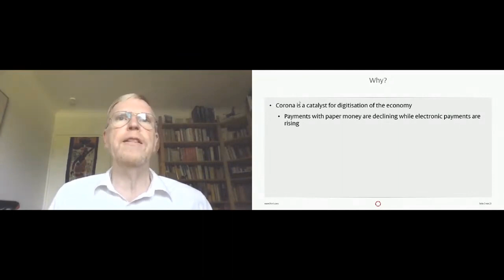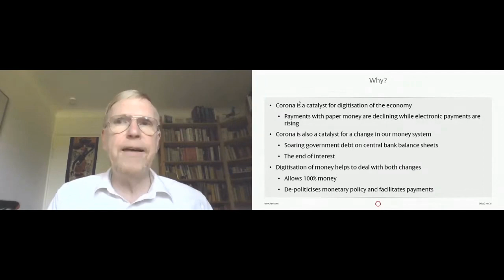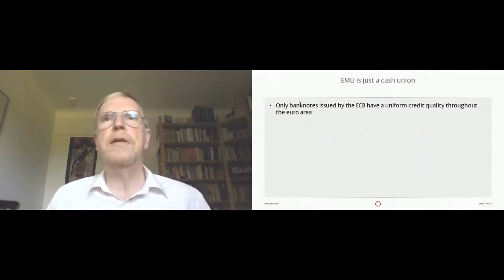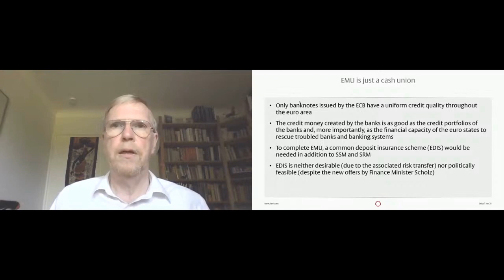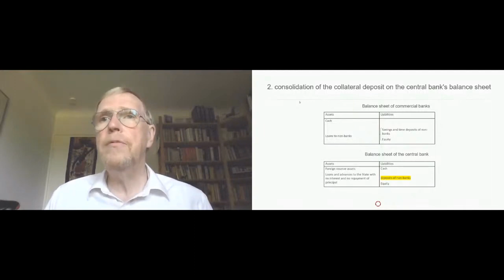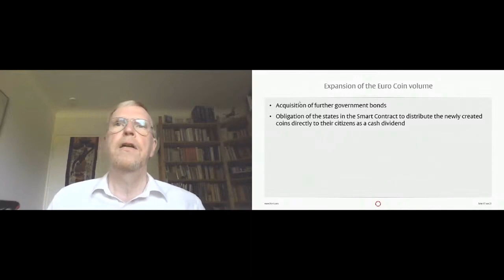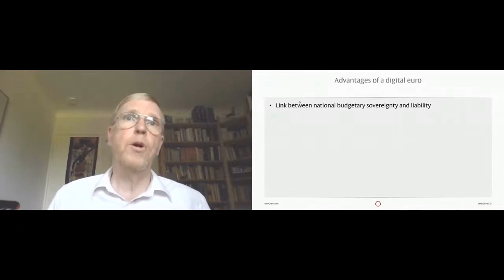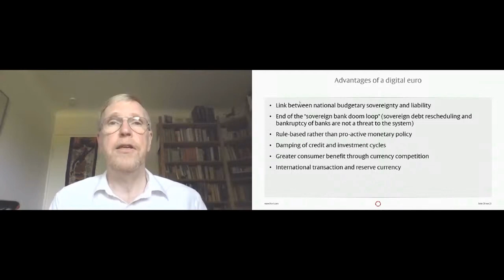Corona and the Digitisation of Money | Thomas Mayer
As a result of the Corona Pandemic, national debt in the euro zone is rising to dizzying heights. In order to keep interest rates low, the ECB has bought up government bonds on a large scale. Without triggering a crash in the bond market, it will no longer be able to sell these bonds. However, the public debt outstanding in the market could be reduced if the ECB issues digital central bank money to finance the government bonds it has bought.

Thomas Mayer is Founding Director of the Flossbach von Storch Research Institute. Before this he was Chief Economist of Deutsche Bank Group and Head of DB Research. Thomas Mayer held positions at Goldman Sachs, Salomon Brothers and, before entering the private sector, at the International Monetary Fund and the Kiel Institute. He received a doctorate in economics from Kiel University, is a CFA Charterholder and Professor at University Witten/Herdecke.

About Bitcoin he says:
"Bitcoin is an ingenious invention that, like paper money, has ushered in a new era in the history of money."